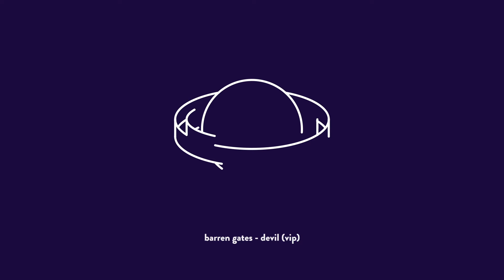Barren Gates - Devil (VIP)